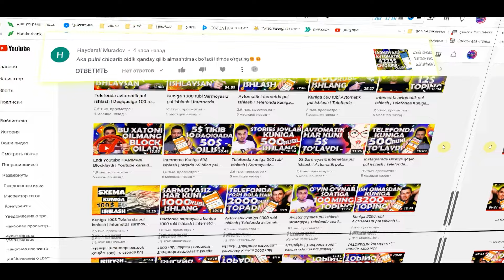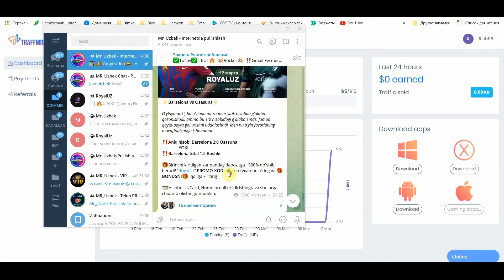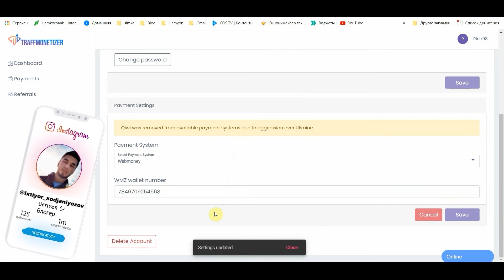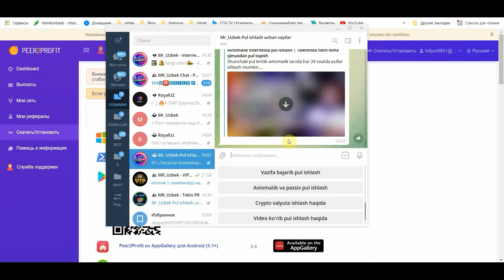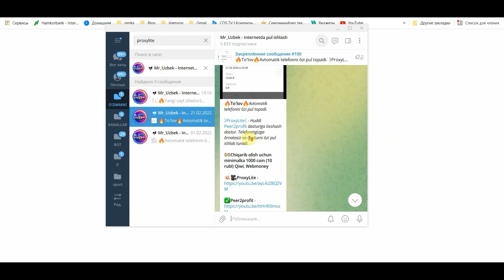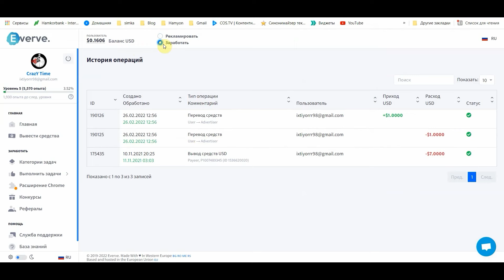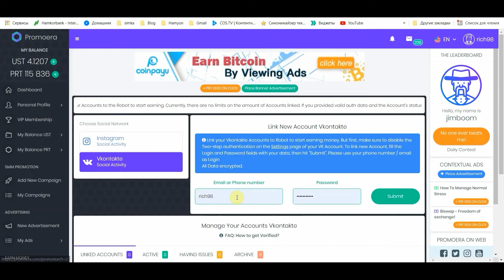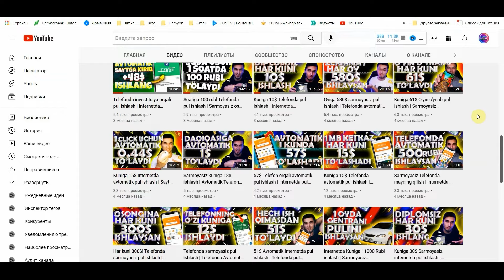Telefonda SARMOYASIZ pul ishlash | 25$ Internetda AVTOMATIK pul ishlash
Bu dasturlarni shunchaki telefonga o'rnatasiz va sizga avtomatik tarzda pul ishlaydi. Bazilarini browserga o'rnatasiz ularni ular instagram, tiktoklarda like, potpiska bosib pul ishlab turishadi. Undan tashqari shunchaki sayt ssilkasini tarqatish evaziga ham sizga 0.65$ to'lashlari mumkin. Pullarni payeerga yechib olish mumkin.

⏩ Omad Silkasi (500% BONUS olish uchun *MrUzbek98* Promocodi bilan ro'yhatdan o'ting)
⏩ FausetPay (Pul chiqarib olish uchun)
💳Payeer (Pul chiqarib olish uchun)